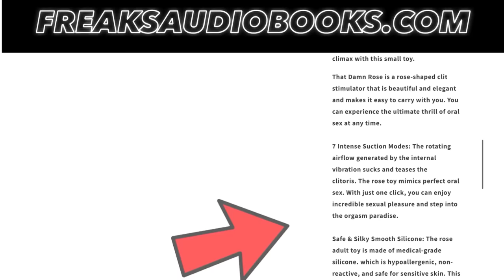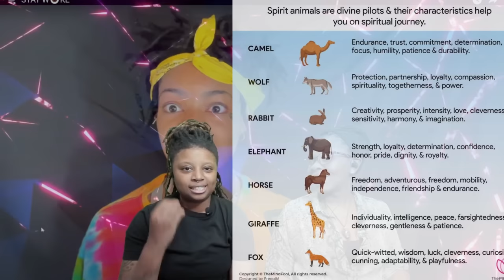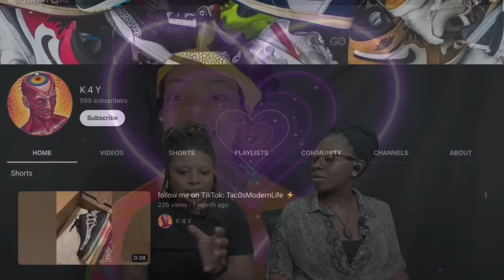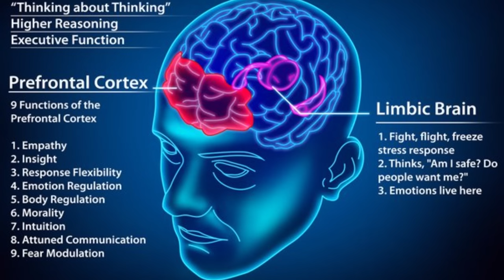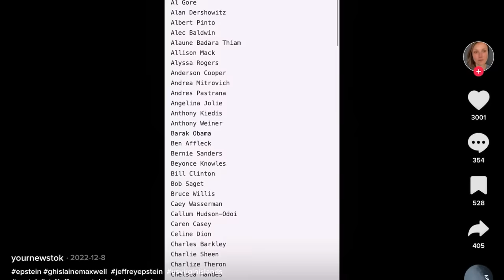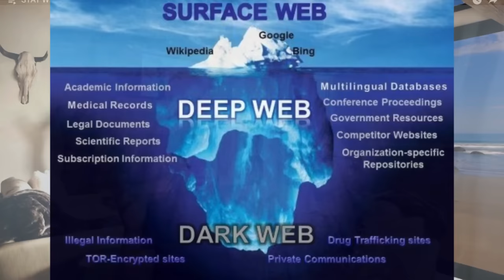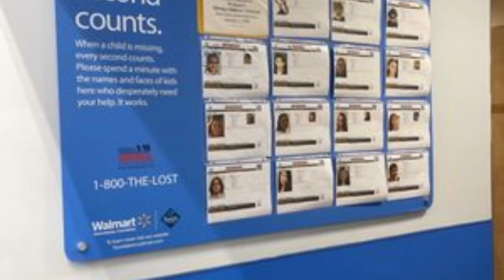Stud invited TACO to a "Kandi Burruss" type of Party in Atlanta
In this video, we're telling the story of Taco being invited to a "kandi Burruss" type of party in Atlanta. It's sure to make your day!

This is a hilarious video that will make you laugh! As you watch, you'll see how Taco gets invited to a wild party and what happens next. This is a must-watch video for anyone who loves a good laugh!

AMAZON STOREFRONT